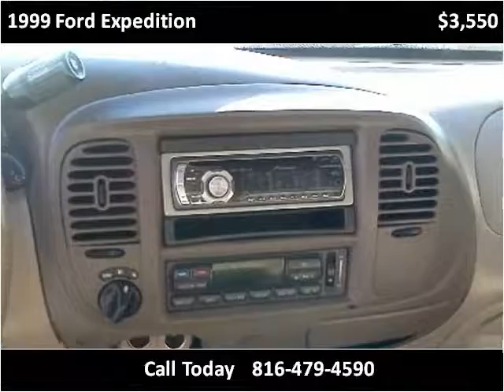1999 Ford Expedition Used Cars Kansas City MO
This 1999 Ford Expedition is available from Silver Eagle Auto Mall.